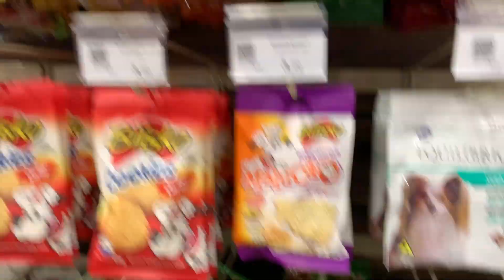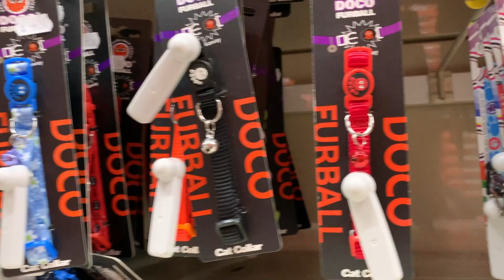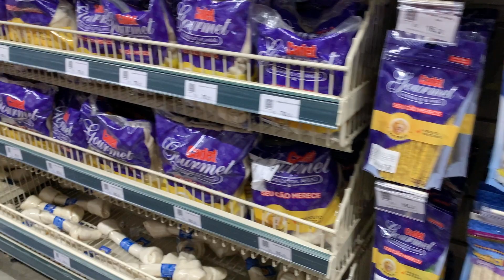COMPREI COLEIRAS PARA OS GATOS!! | YU e FAMÍLIA